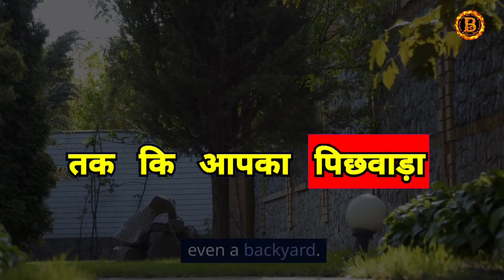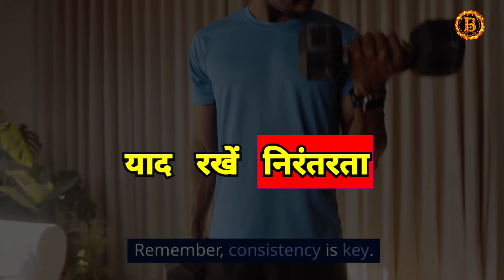ये टिप्स अपनाकर ऐसे ट्रेंड करें अपनी पूरी बॉडी की मसल्स | Home workout training to increase muscle